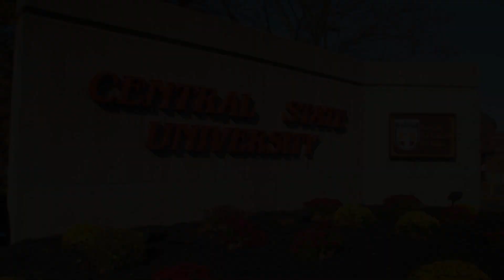Central State University Professor Leads CSU Students on Experiential Learning Activity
Krishnakumar V. Nedunuri, Ph.D. || CV (PDF), Professor of Environmental Engineering  and Director of International Center for Water Resources Management leads members of the Streams and Lakes Class on a hands on experiential learning activity to learn how to test water quality. April 2021.